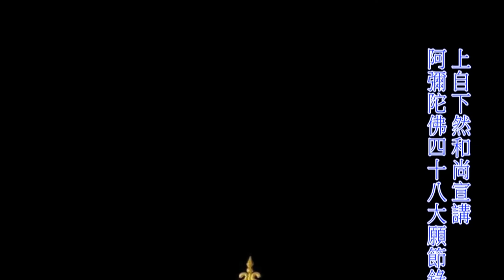阿彌陀佛四十八大願節錄(095)上自下然和尚 宣講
高才勇哲，與世超異
－同願會曾經是抗戰日本底下禍國殃民的工具

明白這個心中的時候，那個心呢，他上源于世饒王，看得到從世饒王所起的一切的德慧的力量威猛，叫國王。但在國王當下又是念念之間，趣向自心，已經歸向寂隱，在自心之中證寂，證他念念之間向無上正真道意，那叫法藏。看位次之中講的漸次，他把種種的心相一段一段告訴你。一段一段的心中的作用告訴你，這裡面就已經什麼？在你浮現無量壽無量光。這就是無量壽無量光，無量的智慧現前處啊，大照現前處啊！無量的智慧叫做無量光，無量的所有的一切作用現前處就是無量壽，當你看到他就是這個樣子的。
可是到了法藏的時候，仔細思惟，行者現在的法藏這一念心已然具足了，從此以後雖然我不管我現在叫自然，你叫惟文，你叫星海，他叫道風，你不管你現在世間名字是什麼，但在法性上面，現在你在法界之中你法藏的名字我們是相同，我們現在秉承的心中的念念之間趣向的心相是相同的。為什麼講的到西方極樂國土，一切人天相貌一樣莊嚴？就是心中這個相。搞錯了就以為每個人就像一個模子印出來的，機器複印的，印報紙咧？在心相相同之中他會處處現相的，他見到大山就是高遠，見到大水就是流長，見到大樹就是挺直相，但為什麼能夠現出種種萬象？因為他趣向的法藏心相永遠是一，同一莊嚴。但他入到世間，可以現盡一切莊嚴，在委曲人的相前他現勇猛，現高人面前他現謙卑，在心中粗暴的人面前他現柔和，誰跟你說色相一定要一樣？色相要一，還是著相在說西方極樂。現在的淨宗，現在的唯一的大教就是告訴你那個色相一樣。話題帶回來。
然後這一念心中我們的法相是一樣的，站在這個法相之中你會發現，從此以後雖然名字我們有種種不同，但是我們現在住的這一念心是絕對一樣。我現在不要講他的一樣，我說你現在住的這一念心中，現在所有的一切，雖然我們的俗家的名字種種不同，但心中現在的力量在哪裡？就在這一念上，這一念統御一切念。過去在心底的作用是國王，現在已經叫做行作沙門，叫做法藏時，他是超越一切的，連國王這個念都超越了，所以叫做高才勇哲。
高才者叫賢貫群倫。賢就因為他現在還在賢劫，就是一切作用智慧作用是貫群倫的。群倫就是一切萬類，賢貫群倫。因為這念心上所有一切的作用功德現前，你是貫他，你是主宰他的。什麼叫功德作用？剛剛講國王，剛剛講棄國，剛剛講捨王，剛剛講心裡莊嚴還要知道世自在，連這些都是功德作用啊！這些就叫萬類啊，這些群體啊，你確實這念心是超越一切的。心裡面有沒有那些作用在的？都在。但你還是那些作用嗎？都不是，叫賢貫群倫。
然後勇哲呢？哲就是智慧，哲的意思就是智慧。勇是一個甬一個力，勇就是湧出。甬道甬，其實就是湧，湧出的意思，彼此相通，徹通。所以叫做智概萬勇，智慧他能夠糾複叫做概，萬勇一切萬法，智概萬勇。
講這四個字的時候不是告訴你在拍法藏的馬屁，是真正讓你體會心中的作用。一部經中，既然叫做經，每一個文字，就好像在看地圖一樣，經緯都要清楚，沒有一點、沒有一段、沒有一條是沒有用的，你缺了一點都不叫經緯連貫，缺了一點經線下不來，緯線出不去。中間斷一點而已，緯線就斷了，經線也就斷了，不能連貫了。既然稱經緯連貫才能夠堪稱經，所以沒有一個文字沒有一段話是多餘，是贅語，是叫做凡。
既然沒有一個字是贅語，你會集什麼？所以會集會集，不是苦集滅道的集，他過去應該是著急的急，會急。看了經書就怕了，看不懂，自己看不懂就算了，怕別人看不懂，幹嗎看不懂呢？我只有看不懂他，看得懂的人怎麼會去做漢奸呢？怎麼會通國使命呢？在同願會在、王揖唐底下，看著王揖唐殺那麼多的人，殺成千上萬的老百姓，居然還可以跟他同事，殺完以後還可以幫他做超度法會，夏蓮居啊！那理事長！假如要是我真的把那個照片貼出來，你們看了照片才會心痛，看不到那個相永遠不會有人心痛。網路上天天都有的不是真的要去找，可以去看到網路上有貼王揖唐，因為王揖唐是當時在抗戰時候最無恥的漢奸，最無恥，他最大的漢奸，因為他就是要代表國家的，是要等汪精衛的，汪精衛就代表日本統治底下的中國。汪精衛沒有敢去，就王揖唐在北京耀武揚威，就王總長，也就是淨空嘴巴裡說的行菩薩道的王總長王揖唐，看他殺人的那個照片，後來抗戰完以後把他打開，整個村長埋屍，整個村莊活埋，整個村莊殺掉，因為他懷疑裡面有抗日分子，這個叫同願會。
同什麼願？王揖唐到了日本去跟天皇寫那個詩，因為王揖唐是國學大師，教人家弟子規的，所以沒有這些中華兒女民族情操的，都教你弟子規。心中沒有傳統的滋養，都教人弟子規。現在出家人，他說他的師父是在家人，沒有傳統文化，根本不懂弟子的，都教人弟子規。看那個王揖唐殺人，那是可怕！他同願什麼？他到日本去寫的那個詩，國學大師寫的那個詩，他的那個稱讚日本天皇，那一副就是天皇是他父親那種味道，網路上都看得到，所以他是最無恥的漢奸，最無恥的中國國學大師，他是傳統教育最無恥，你看得到。他跟誰同願了？他當然是跟日本人同願嘛！他怎麼會是跟中國人同願？他同願會跟日本人同願。同什麼願？同就是在一個大東亞共榮圈底下的一個佛國淨土。
所以我說，你們可以去看看東瀛佛教、南瀛佛教，在當時佛教的理論理念，就知道他們的佛教在哪裡。他們佛教理念在哪裡？同願會還有十個顧問，就是日本顧問，顧問不是他來問你，是你要去諮詢他的，你念念之間要跟他同願的，因為他是日本軍閥的顧問，派過來的日本顧問，他們就是一個大東亞共榮圈底下一個佛國淨土。他們說要為了這個佛國淨土要殺盡一切逆己，像十字軍東征，就是當時日本佛教的理念。你說同願會是什麼理念？跟誰同願？居然說同願會是行菩薩道，夏蓮居啊！菩薩戒裡面講不能通國使命，何況做國賊？今天就算不講他是漢奸，但他通國使命，拿著日本興亞社的錢，去翻印他的會集本，他的會集本就是那個時候出來的。到了李炳南手上，交給淨空，淨空都講了，李炳南告訴他說：「這本經有爭議。」爭議在哪裡？爭議就是曾經是抗戰日本底下禍國殃民的工具。他為什麼爭議？所以大家現在是背著良心吶！明明知道有那麼多的忤逆的知見，「什麼我的弟子穿袈裟的，我的弟子都韓瑛收的。」居然沒有一個人可以吭一聲的，沒有一個人懷疑你所依循的師父是不是心中有點矛盾的，沒有問題。連這個一般的倫理、一般弟子該守的弟子規都不守，他還跟你講佛法，到得了西方嗎？心都不覺，如何到得了西方？
所以叫做高才勇哲。不是他叫高才勇哲，話要轉回來了，高才勇哲。與世超異。他在一切世間，與世超異。世，剛剛講過，世饒王講過，就是大覺心體的隨緣接替處、交替處。用在覺相之中，看到隨緣時候就有如是交替。用在一個行者現在的發心的覺照裡面，也能夠會發現，你心中根本的集聚在交替。什麼叫發現交替？這段時間我一直在講「世」字，世間的世，但或許我一直沒有把他講清楚，我以為這樣講過你們大家可能會聽聽得比較了解一點，但今天在交替上再跟大家再剖析一下，讓你感受到。因為心絕對不是一相一法一行，你才覺得我發這個心時，下面那個心已經變成另外一種力量了。你說：「我要辦道，我要向道，你下面再起那個心就是念念之間誠懇於道。」你在誠懇於道的時候，誠懇於道那個心又不住，他住在哪裡？就能夠推求道相，就有尋發。
這一念心到底在哪裡？向道。向道又不是一個心一個相啊，他在推求種種道相。在推求之中，推求又不住，他在哪裡？在種種推求相上力行。在推求上面立行又不住，他就在種種立行上面成就。心就是像一個數列一樣一直這樣子流演，一直這樣子重重重重無盡無盡，那就是大覺體啊！仔細思惟，你曾經住過哪一個心相中啊？都不住，你才能夠大覺。明白這個你才知道什麼才叫做世饒益，才叫世自在，你才會懂得什麼叫法藏。
所以為什麼叫做與世超異？就是這麼多的一個行者的發心，從此以後從這個發心之中，能夠入寶絲網的一切重重重重珠光相接的一切行為作用功德名目當下，他居然念念成就，念念不住，叫與世超異。
本來你的心中就是念念成就念念不住，可是你墮在感受之中就是念念在那邊造作，念念在那邊墮落，執著是有住啊！就算執著有住，他也不住啊！這句話是在哪裡講？是你真正證得那一個法藏的心以後，才能夠看到你本來面目，才會知道與世超越，才能夠真正與世超異。
不但是講越，看到經文裡面講異，異就是什麼？能夠容納萬象，容納種種千差，叫做異。異字，中國字上面從一個田，田是什麼？田是耕耘相，田還有分割相。田相，出家人穿的衣服，袈裟就是田相，田叫割截，站在某一個角度看，他就是割解，就是分割田地。但是田還有一個，割解完了，就是每一個割解上都有耕耘，每一個割解完了的耕耘就是千差萬別的種種作用。但是這麼多的千差萬別又共匯一處，才能叫異。所以田跟共才能叫異。
你說：「什麼意思？共匯一處才能叫異，聽不懂。」根本不共匯，說什麼異啊？你是你，他是他，就不必異了嘛。你是你，你只知道是你，他就知道是他，永遠只知道是一，哪有異？能夠共，才是異。所以根本就一心體中才能夠知道種種差別。假如根本就是各立心體，你還會知道異嗎？各立心體，你永遠知道你，他永遠知道他，還會知道什麼差別嗎？你就不知道異。不知道異，也不知道集。這就是覺心。
佛門用字啊，古德用字，與世超異，還沒有說超越。超是已經是越相，異，擔當相，這兩個字中有兩種不同的表法，兩種不同的表法才能夠把一個心體的作用表露無疑，超異。能夠在每一個字每一個字中體會經典之中字相的連貫，你敢去會集嗎？你沒事在那邊刪繁補簡。本來就是經中就有智慧在這邊照，就是根本的智日常照，你卻不照，卻刻意去找你的感覺，要刪繁補簡，所以那個叫做小日本，小日現前。大日不要，你找小日本，呵呵，所以他才就會做漢奸。現在我才了解，為什麼匯急的人會到漢奸團體去，因為大日找不到了，專門去找小日。小日就是找他心裡覺得經文通的地方，其心如是，其性如斯，世間法中就如是展現，所以他就投靠小日本。這個我也能夠瞎掰啊，每次講這個，○文就看我，他好像在幫別人求情的感覺。
「節錄 阿彌陀佛四十八願第十二集（上）－上自下然法師 宣講」
阿彌陀佛！